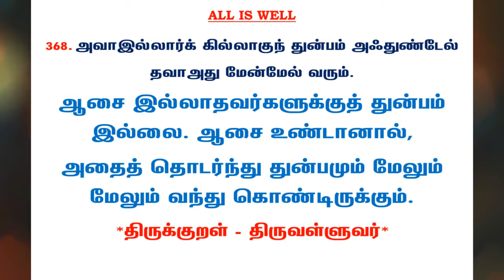#715 | தினம் ஒரு திருக்குறள் - குறள் 368 | Kural 368 - Daily One Thirukkural